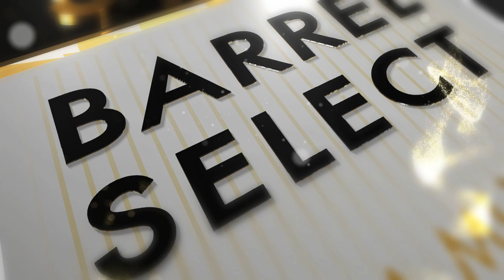Trailer I Ouch | Manoj Bajpayee | Royal Stag Barrel Select Large Short Films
Neeraj Pandey, the acclaimed director of ‘A Wednesday’, ‘Special 26’,
and ‘M. S. Dhoni: The Untold Story’, is back with a hugely
entertaining short film. And it stars none
other than Manoj Bajpayee. ‘Ouch’ has all the makings
of a blockbuster. Presented soon by Large Short Films.